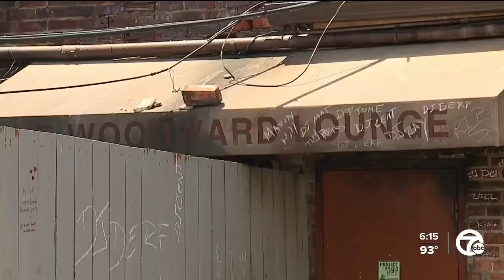Loss of beloved Woodward Bar & Grill, oldest LGBTQ+ bar in Detroit, weighing heavy on community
A three-alarm fire Tuesday destroyed the Woodward Bar &amp; Grill. The bar had been around since the 1950s. It was the oldest LGBTQ+ bar in the city and among the oldest in the country. Its loss is being felt deeply in the queer community of Detroit.